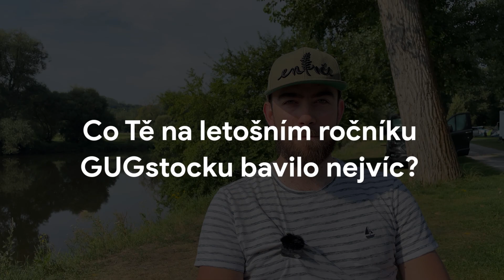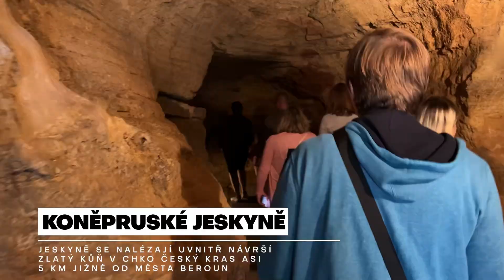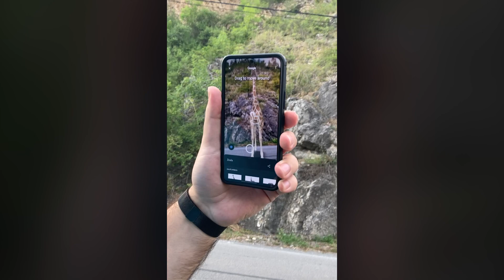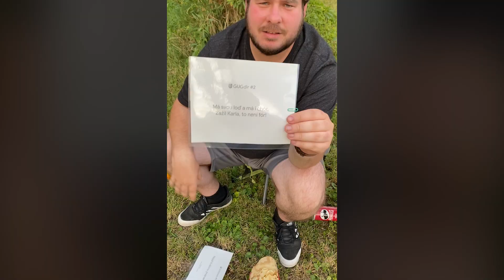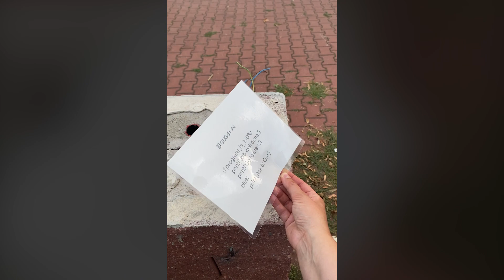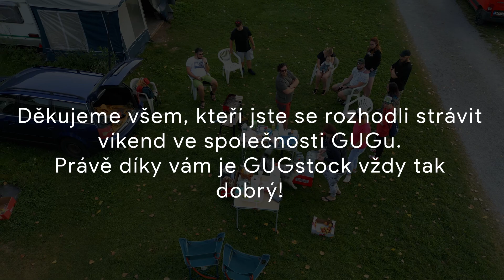GUGstock 2022 Aftermovie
Který GUGer ještě neví co je to GUGstock, jakoby nebyl. GUGstock je výroční akce pro všechny naše organizátory. I oni si potřebují od veškerého toho dobrovolničení oddechnout. A právě proto pořádáme každý srpen víkendové setkání pro ně a jejich rodiny.
Tento epický víkend plný zábavy, výletů, jídla a skvělé společnosti si prostě není radno nechat ujít. Takže pokud jsi GUGer/ka a na ještě jsi kouzlo GUGstocku nezažil/a, přiští rok budeš mít jedinečnou šanci.

00:00 ░I░n░t░r░o░
00:21 ░O░t░á░z░k░y░ ░p░r░o░ ░G░U░G░e░r░y░:░ Co se vám na letošnm ročníku líbilo?
01:40 ░V░ý░l░e░t░:░ Karlštejn
04:20 ░O░t░á░z░k░y░ ░p░r░o░ ░G░U░G░e░r░y░:░ Jak se ti líbilo být ve společnosti GUGerů?
05:12 ░V░ý░l░e░t░:░ Koněpruské jeskyně
06:30 ░V░ý░l░e░t░:░ Lom Velká Amerika
07:22 ░O░t░á░z░k░y░ ░p░r░o░ ░G░U░G░e░r░y░:░ Proč by se měli zúčastnit i další GUGeři?
08:05 ░H░r░a░:░ O královský poklad